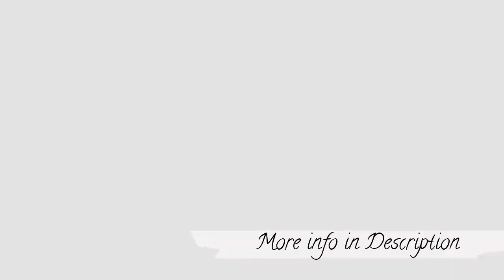Keto Strawberry🍓Cheesecake Fat💣Bombs | Cheesecake Recipes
🍽 Servings: 3 fat bombs
💗Are you interested in KETO?💗

Ingredients:
30 grams of Strawberries (fresh or frozen), diced
100 grams Cream Cheese, softened
1 Tbsp Coconut Oil
1 Tbsp Erythritol
1/3 cup Coconut Flour

Procedure:
1) Puree the strawberries and erythritol in a food processor.
2) Add remaining ingredients and blend until smooth.
3) Divide the dough into balls and chill until ready to serve.

➡️ Nutritional Information:
Fiber - 0.8g

Other Keywords for Batter SEO (Please Ignore it💗)